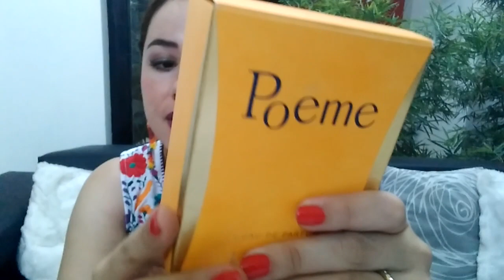Perfume de la semana Poeme de Lancome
Les dejo el link del canal de mi amiga Caty, es muy interesante, sencilla y linda se los recomiendo